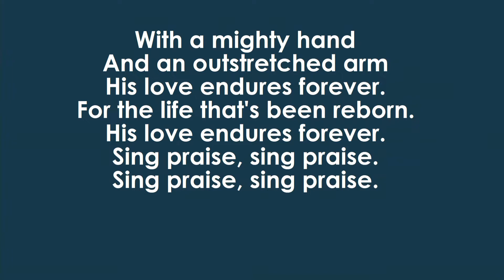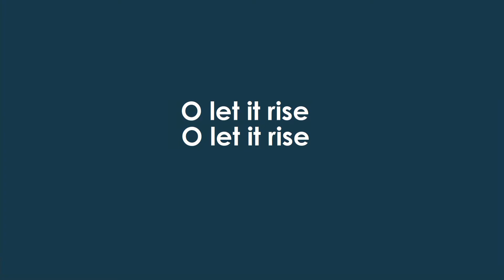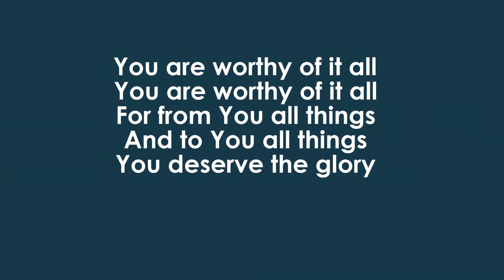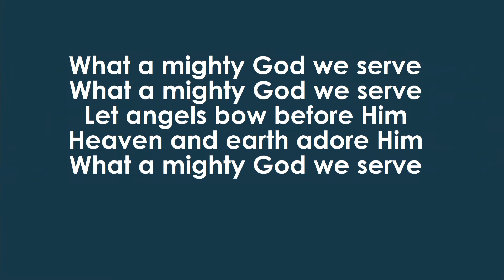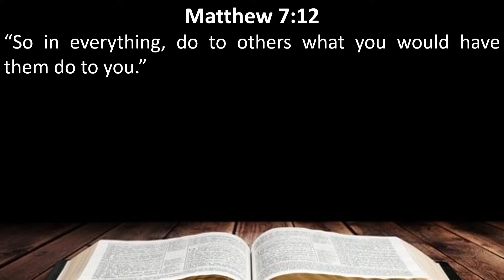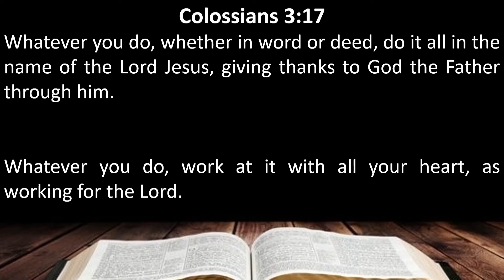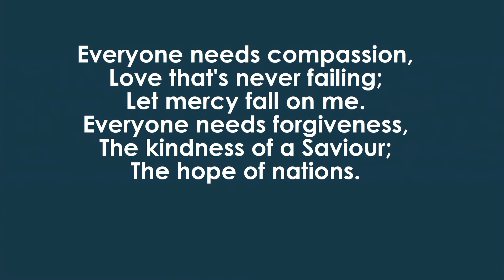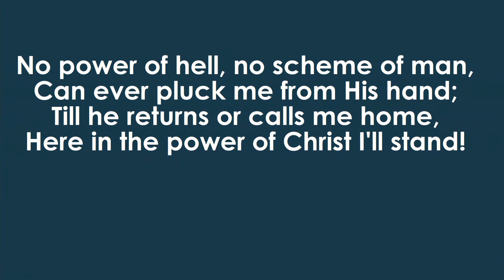The Spirit Renews : Fruit 5 - Kindness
Leader: Mrs Grace Abamba
Speaker: Rev Phil Hornsey